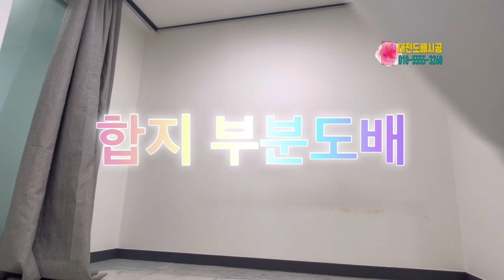이남자가 도배사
대전 부분도배
1면 합지도배 현장입니다